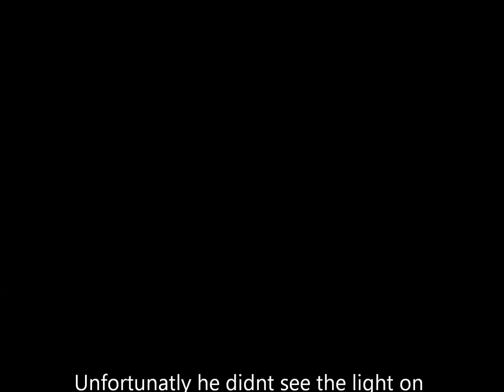My First Bike Ride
I just bought a bike 2 days ago and taught myself how to ride and went out for my first bike ride with my buddy. he has a  97 ZX6R and i have a 02 Honda CBR600F4I